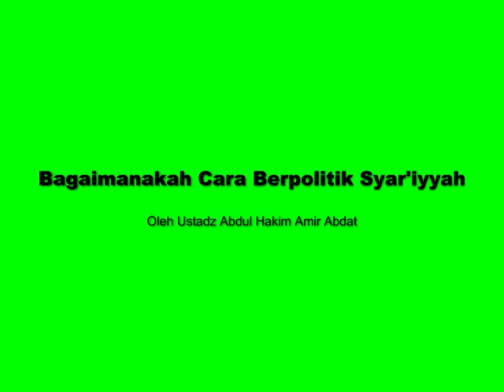Bagaimanakah Cara Berpolitik Syar'iyyah